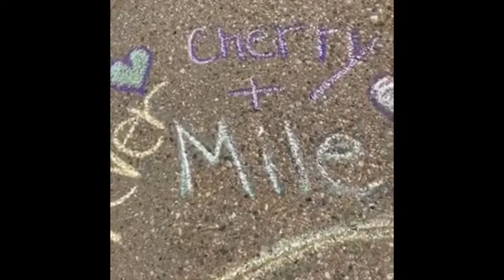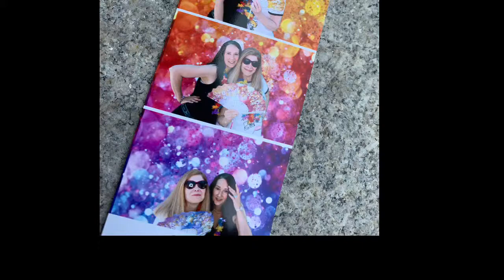Pride 2019 Concord NH